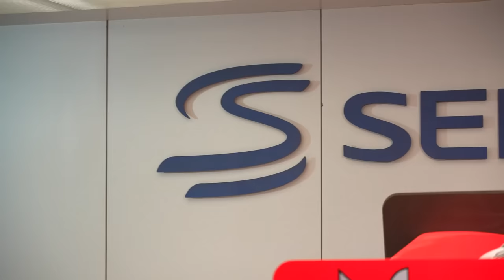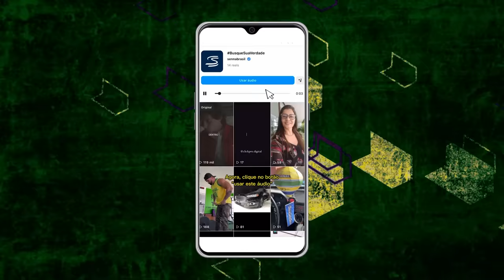QUAL É O LEGADO DE AYRTON SENNA? | MV Bill e Família Senna no 0 a 100, o Podcast do Acelerados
Saaaaalve, acelerados! Um dia especial merece um vídeo especial! Hoje é domingo, e sim, é dia de 0 a 100, o Podcast do Acelerados! Em um papo diretamente do escritório da Senna Brands, teremos MV Bill e a Família Senna conversando com o Acelerados sobre o novo movimento da marca Senna: Busque sua verdade. Um papo sobre inspiração, motivação, admiração e muito mais! Curioso pra saber de tudo o que rolou nesse papo? Então solta o PLAY e vem com a gente!